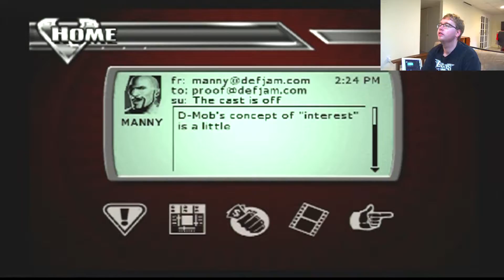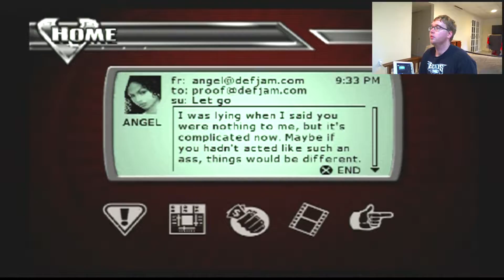HOT GIRL SUMMER BEATDOWN! - DEF JAM VENDETTA PART 2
I really don't get this whole Hot Girl/Hot Boy Summer trend. Maybe it's because I'm old but...why?

Game: Def Jam Vendetta for PS2